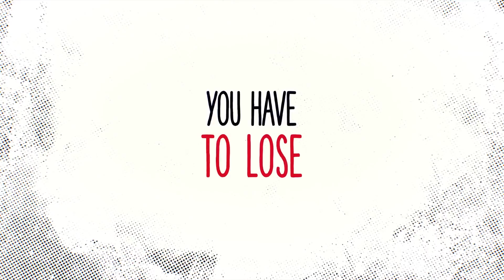THE END OF THE F***ING WORLD Trailer 2 (2018) Netflix Comedy TV Show HD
Here You Go Trailer 2 For THE END OF THE F***ING WORLD

James is 17 and is pretty sure he is a psychopath. Alyssa, also 17, is the cool and moody new girl at school. The pair make a connection and she persuades him to embark on a road trip in search of her real father.

Wanna Watch Something? FilmAccess gives you full access to the Cinematic Universe. We Covers latest movie trailers,teaser,tv spots,clips and exclusive footage. When you love movies. You will never have enough.